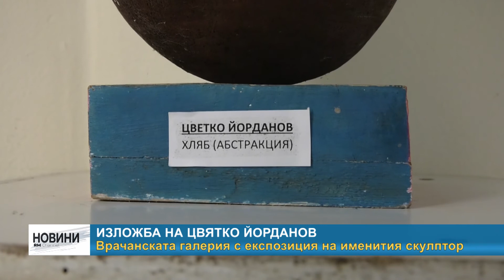RM TV: Изложба на Цвятко Йорданов